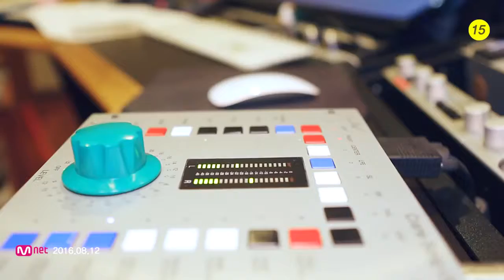Kim Sohyun Dream 720P HD